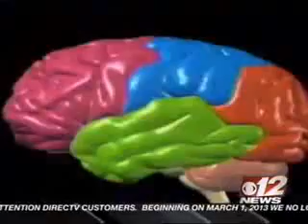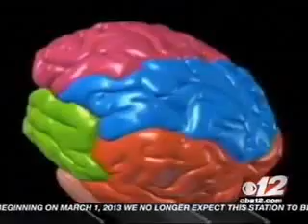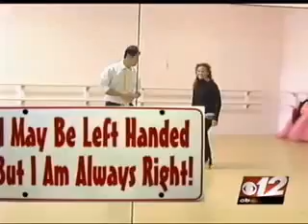Dr. Traci Scherdell on Left-handedness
Dr. Traci Scherdell of St. Mary's Medical Center was interviewed by CBS 12 on left-handedness and the left-handed brain.